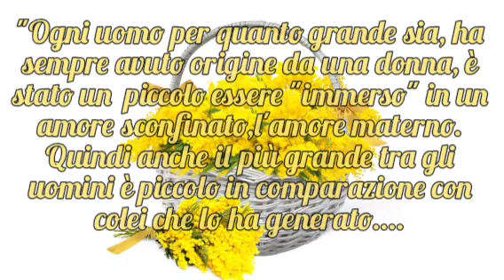"Buona festa della donna,buon 8 marzo" da Salvatore💛